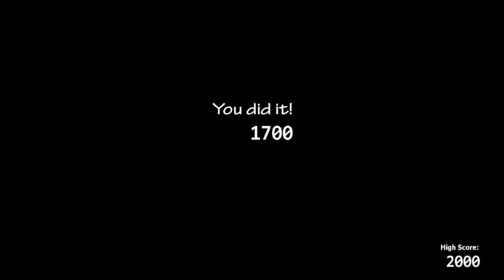Ultimate Custom Night - FNAF 2 Challenge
bb and jj are mean :(((((